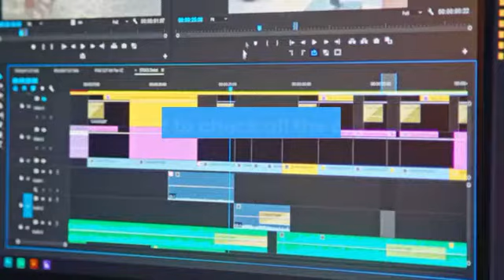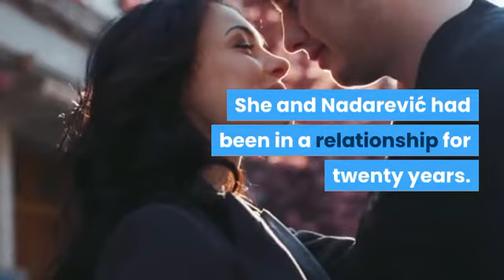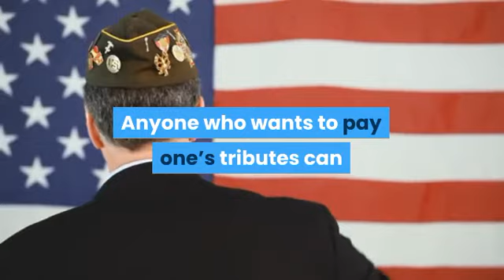Mustafa Nadarevic, 77, Bosnian Actor Death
Mustafa Nadarevic Death - Are you interested in getting all the facts related to news of the death Mustafa Nadarevic?

If you want to check all the details and death information, refer to this video.
Mustafa Nadarevic (2 May 1943 – 22 November 2020) was a Yugoslav and later Bosnian and Croatian film,
 theatre and television actor. He starred in over 70 films; some of those films are:
The Smell of Quinces (1982), When Father Was Away on Business (1985), Reflections (1987),
The Glembays (1988), Kuduz (1989), Silent Gunpowder (1990), The Perfect Circle (1997), Days and Hours (2004), Mirage (2004), and Halima's Path (2012).
In modern time, Nadarević was best known for playing the hilarious Izet Fazlinović in the Bosnian sitcom Lud, zbunjen, normalan since the beginning of the series in 2007.
Nadarević's wife, Slavica Radović (25 April 1964 – 7 June 2012), a Slovenian costume designer, died at the age of 48 after a decade-long struggle with breast cancer.
She and Nadarević had been in a relationship for twenty years.
Nadarević revealed that he was diagnosed with lung cancer in January 2020.
 He died on 22 November 2020 in his home in Zagreb, due to complications of the same disease.
You are suggested to use social media apps presented below to inform others about the death of Mustafa Nadarevic.
Anyone who wants to pay one’s tributes can use the comment section below to do that.
Thanks and have a good day ahead.